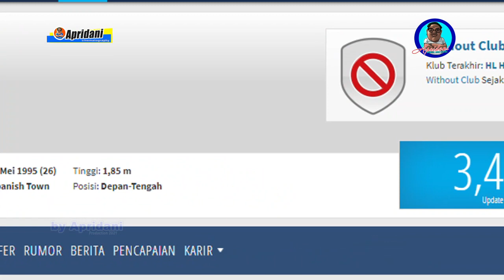FLAVIO BECK TUMBAL PREDATOR JAMAIKA CHEVAUGHN WALSH ! PSIS ROMBAK TIM JELANG PUTARAN 2 BRI lIGA 1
FLAVIO BECK TUMBAL PREDATORJAMAIKA CHEVAUGHN WALSH ! PSIS ROMBAK TIM JELANG PUTARAN  2 BRI lIGA 1

PSIS is Blueee. Yoh iso yo. Hai Gaessss. kembali lagi bersama chanel apridani di seputar cerita kesebelasan PSIS semarang . Pastinya seru gaessss.
kabar gembira buat pecinta PSIS,  khususnya panser biru dan snex, bahwa managemen PSIS akan melakukan perombakan Tim jelang putaran ke 2 BRI Liga 1.
Namun dalam perombakan tim tersebut tentuya pasti ada yang dikorbankan , rumornya adalah Gelandang serang asal Brasil berpaspor Kroasia, Flavio Beck Junior.
Rumor flavio beck akan dipinjamkan karena Bos PSIS Semarang, Junianto mengungkapkan akan memboyong striker tambahan asing atau lokal pada bursa transfer kedua Liga 1 2021 seusai Laskar Mahesa Jenar menelan pil pahit klah kontra Persipura Jayapura.
Masa transfer pemain Liga 1 Indonesia 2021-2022 dibuka 15 Desember 2021 hingga 5 Januari 2022. Ini waktu yang tepat manajemen PSIS Semarang melakukan evaluasi tim.
"Jadi sudah ada striker juga, pemain asing, setara dengan striker berkelas lainnya," katanya
Komisaris PSIS Semarang Junianto kepada PotensiBadung.com, Minggu 12 Desember 2021 siang.
Jadi Siapakah sosok pemain yang diincar PSIS untuk menambah daya gedor  PSIS semarang?
Alangkah baiknya subcrabe and like dulu ya gaes , tekan tombol lonceng , supaya tidak ketinggalan berita // dan juga mohon comentnya ya gaes , karena kami butuh saran kritik dari temen temen pecinta bola semua. // yo isoh yo  //PSIS Juara

PSIS Semarang melakukan manuver cepat di bursa transfer paruh kedua BRI liga 1 2021/2022  dengan mendatangkanstriker baru sebagai tandem Bruno silva untuk  menghadapi kerasnya persaingan diputaran kedua nanti.
Striker Asing Baru PSIS Semarang Segera Tiba, Siapa Pemain Asing yang Tersingkir?.
Manajemen PSIS Semarang memastikan satu striker asing dari Liga Vietnam segera tiba di Semarang dalam waktu dekat.
Jadi siapakah Rumor pemain anyar tersebut ?
Sang predator  anyar  tersebut disinyalir tajam, memiliki heading bagus dan tendangan keras ,dikabarkan dalam perjalanan menuju Semarang. Kehadiran striker asing ini sebenarnya akan berdampak pada empat pemain asing di tubuh klub PSIS Semarang.
Saat ini psis memiliki 4 pemain Pemain asing, ada striker Bruno Silva, gelandang asing ber paspor asia Jonathan Cantillana, Flavio Beck Junior asal Brasil atau Wallace Costa Alves asal Brasil?. Siapa yang akan tersingkir?
Untuk bruno silva , jonathan cantilana, dan walace costa adalah pemain jangkar PSIS semarang, secara logika ketiga pemain tersebut tidak mungkin diganti, seandainya diganti dalam waktu yang mepet ini tidak mungkin PSIS mendapatkan pengganti sesuai dengan tipikal ke tiga pemain tersebut. Karena ketiga pemain tersebut bruno , jonathan cantilana dan wallace costa sudah nyetel dengan PSIS.
Oleh karena itu, satu di antara pemain asing PSIS Semarang harus jadi tumbal agar bisa mendatangkan sosok pemain baru tersebut.
Sosok tersebut merupakan pemain yang telah malang melintang di Liga Vietnam bernama Chevaughn Walsh.
Artinya hanya flavio beck junior yang terancam untuk di depak dari tim PSIS, karena permainan flavio beck junior sebenarnya tipikal permainannnya setara dengan gelandang lokal PSIS, seperti septian david maulana , finky pasamba, nerius alom , fandi eko utomo dan reza irfana.
Rumor psis akan mendatangkan striker anyar Chevaughn Walsh dikarenakan striker lokal PSIS saat ini bisa dibilang kurang tajam, sosok hari nur, komarudin dan andreas ado sering bermain angin anginan, dan hanya bruno silva yang sering menjadi on target tim PSIS.
Jika benar PSIS menambah striker asing anyar  artinya psis akan mengganti formasi tim untuk menutupi kekurangan di sektor gelandang bisa jadi bruno ditarik ke belakang sebagai gelandang serang dan striker bisa diisi hari nur dan Chevaughn Walsh, dan sebaliknya jika bruno didepan sebagai striker hari nur bisa ditarik ke belakang berperan sebagai gelandang serang bertandem dengan septian david maulana.

 YO KOMEN YOH ?
1. MENURUTMU PSIS LEBIH BUTUH STRIKER ATAU GELANDANG ?